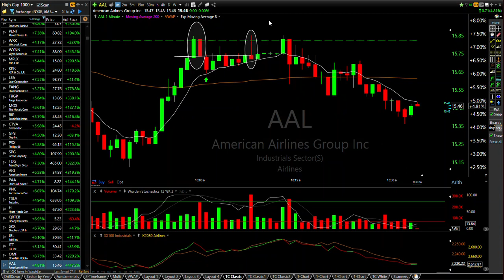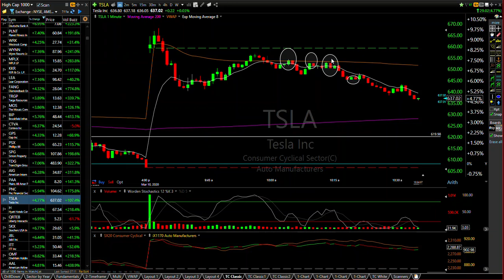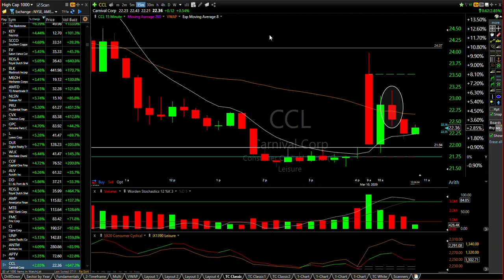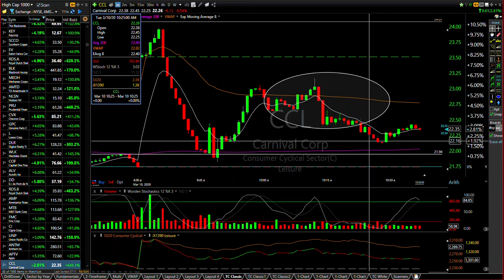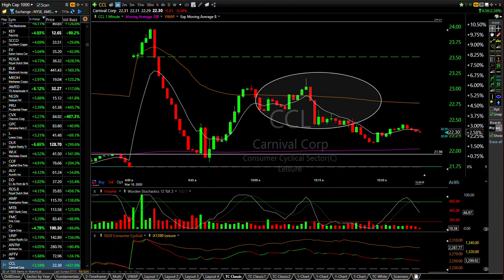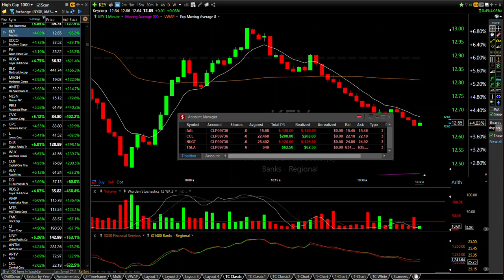Trader's Life Daily Recap - March 10, 2020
Trader's Life  Daily Recap - March 10, 2020, Not a big day, took only four trades, ended up as a small green day.

The information provided here is for general educational and informational purposes only and should not be construed as investment advice. Factual statements in this site are made as of the date the information was created and are subject to change without notice.

Information for stock observations are obtained from sources believed to be reliable, but we do not warrant its completeness or accuracy, or warrant any results from use of the information. You are responsible for all the risks and financial resources you use and for the chosen trading systems.

Stock trading involves substantial risk of loss and is not suitable for every investor. The valuation of stocks may fluctuate, and as a result, clients may lose all or part of their original investment. The impact of seasonal and geo political events is already factored into market prices. Even a small market movement will have a great impact on your trading account and the trading results can work against you.

There is high degree of risk involved in trading. Past results are not indicative of future returns. Your use of the stock observations is entirely at your own risk and it is your sole responsibility to evaluate the accuracy, completeness and usefulness of the information. You must make your own independent decisions regarding any securities mentioned herein.

By watching these videos you are expressly agreeing not to rely upon any of the data, statistics, earnings, or information contained in this video or elsewhere as it releases to my You Tube Channel and other social media platforms.